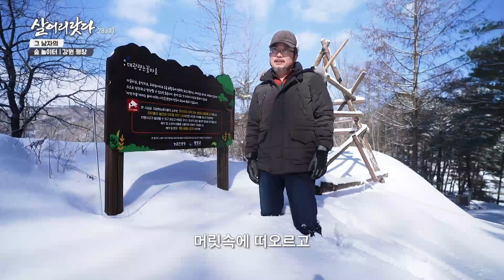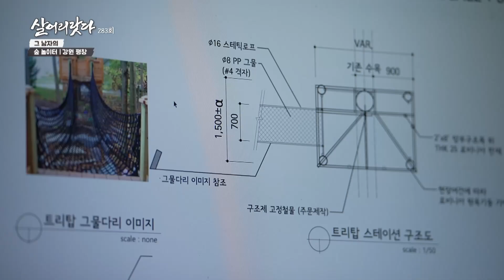[화면해설방송] 살어리랏다 - 그 남자의 숲 놀이터